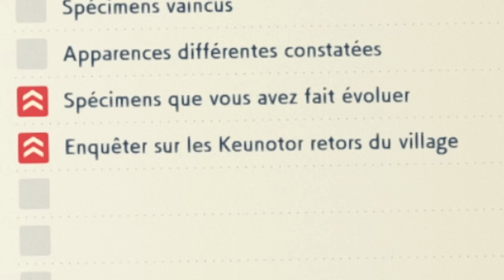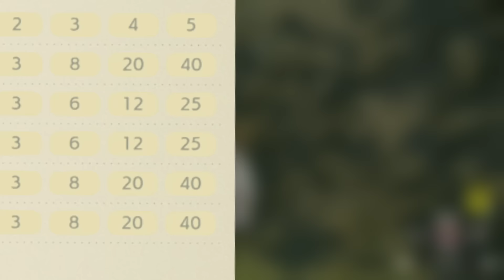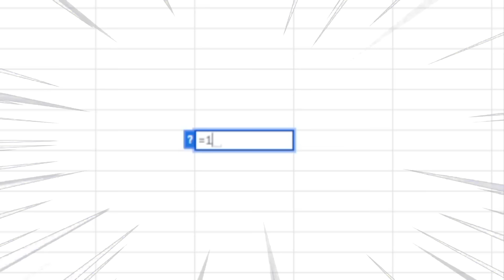Peut-on finir Pokémon Légendes Arceus avec ZERO captures ?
Zéro captures c'est pas beaucoup quand même